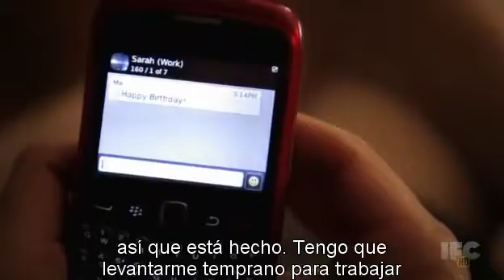Battlestar Galactica genera adicción - Portlandia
Escena de Portlandia (S02E02).